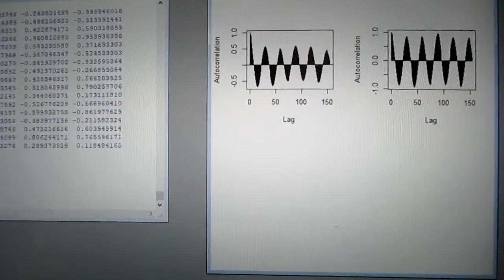超音波の音圧測定解析